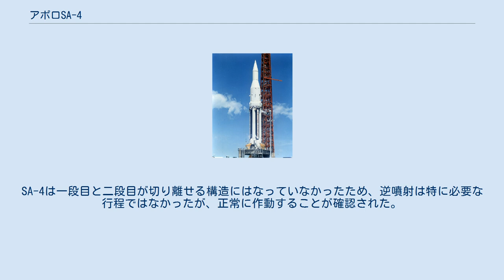アポロSA-4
アポロSA-4は、アメリカ合衆国のアポロ計画において4度目に発射されたサターンI 型ロケットである。
アポロSA-1から続いた第一段ロケットの試験飛行は、これで完了した。
 SA-4は、サターンI 一段目ロケットの最後の試験飛行であった。
今回の最も重要な目的は、エンジンの一基を発射から約100秒後に停止するというものであった。
実験がうまくいけば、本来はカットされたエンジンが使用するはずだった燃料が残りのエンジンに振り分けられ、燃焼時間を長くすることによってロケットは正しい軌道に復帰する。
この技術は後のアポロ6号やアポロ13号でも大いに役立てられた。
また今回も、二段目にはダミーが搭載された。
 1963年3月28日、SA-4は予定どおり発射から100秒後に第5エンジンを停止した。
燃料は残りのエンジンに適切に供給され、ロケットは正しい軌道に乗った。
第5エンジンは冷却システム（燃料をエンジン外壁のパイプに通して熱を奪うシステム）が作動しなくなることで、他のエンジンの熱によって破壊されるのではないかと予想されたが、そのようなことはなかった。
この実験は、クラスター方式（複数のエンジンを束ねる方式）のロケットを開発するための、重要な検証となるものであった。
 ロケットは高度129kmまで達し、最高速度は時速5,906kmであった。
また燃焼終了後に、今後のロケット切り離しの技術で必要になってくる逆推進ロケットを噴射した。
SA-4は一段目と二段目が切り離せる構造にはなっていなかったため、逆噴射は特に必要な行程ではなかったが、正常に作動することが確認された。
 34番発射台上のSA-4